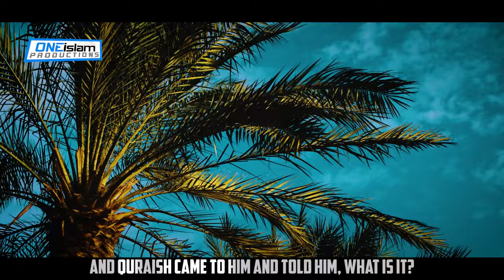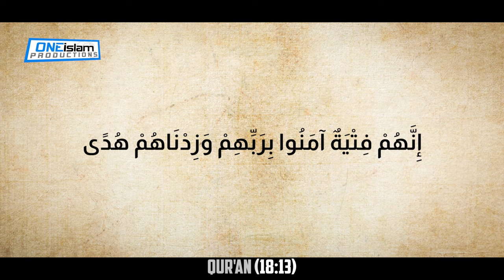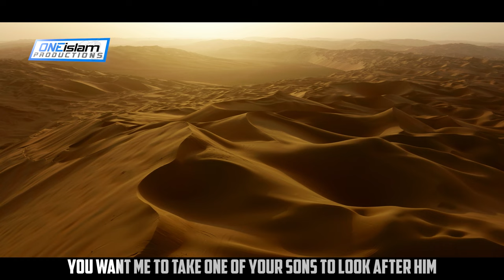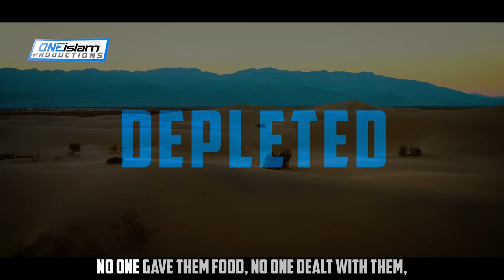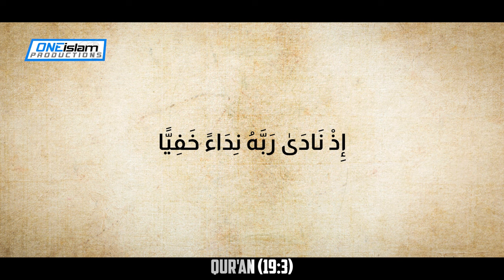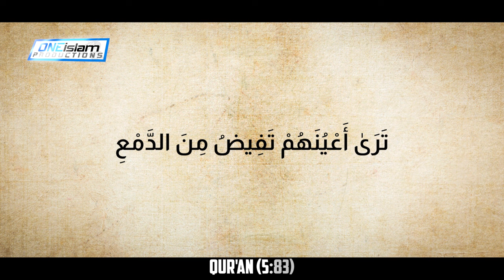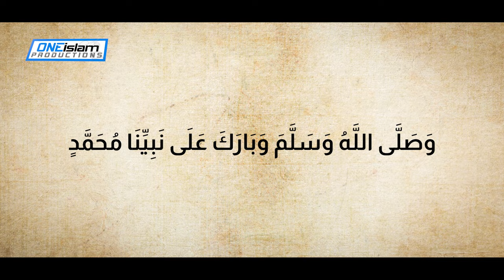Muslims In The Court Of Najashi | Ep 12 | The Life Of Prophet Muhammad ﷺ Series